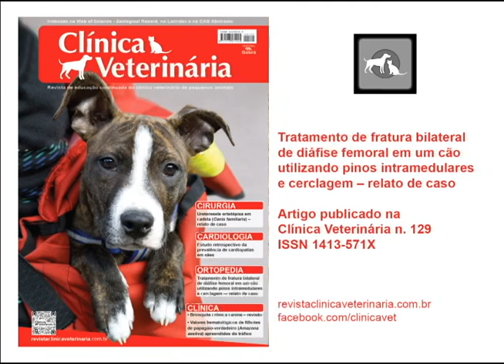Tratamento de cão com fratura bilateral de diáfise femoral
Este vídeo faz parte do artigo "Tratamento de fratura bilateral de diáfise femoral em um cão utilizando pinos intramedulares e cerclagem – relato de caso", publicado na revista Clínica Veterinária n. 129, julho/agosto, 2017, Ano XXII
A fratura é definida como a interrupção da continuidade óssea, sendo uma afecção bastante comum na clínica de pequenos animais. Suas causas são muito variadas e o diagnóstico é geralmente obtido no exame clínico e pelas radiografias, as quais trazem informações fundamentais em relação ao tipo e complexidade da fratura. De modo geral, para o tratamento da fratura de ossos longos, são indicadas a redução aberta e a fixação interna, podendo-se associá-las com outros métodos secundários quando houver instabilidade. No presente trabalho relata-se o caso de um cão macho, sem raça definida, de cinco meses de idade, atendido em uma clínica veterinária particular do município de Criciúma, SC, com fratura bilateral de diáfise femoral decorrente de um trauma automobilístico. Devido às características desse tipo de fratura, o paciente em questão foi submetido à cirurgia de osteossíntese femoral usando-se pinos intramedulares múltiplos, associados com cerclagem, como método de estabilização. A técnica mostrou-se eficiente para estabilizar a fratura, sem apresentar complicações pós-operatórias no paciente.
A técnica é de baixo custo, quando comparado a outras técnicas, como as hastes in­tramedulares bloqueadas, placas e parafusos, que necessitam experiência em ortopedia e materiais especiais para sua utilização. Os pinos intramedulares associados com cerclagem são considerados uma técnica fácil e versátil. Por isso, a descrição do relato, devidamente documentado com radiografias pré e pós-cirúrgicas e com registros das etapas cirúrgicas, torna-se útil para estudantes e veterinários que estão longe de grandes centros, com poucos recursos e, muitas vezes, com essa técnica como a única solução disponível.